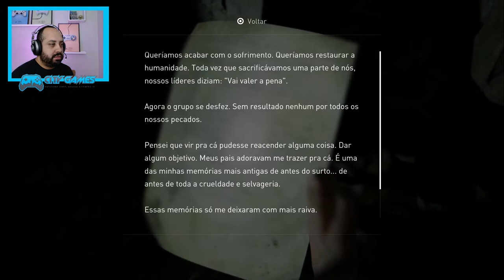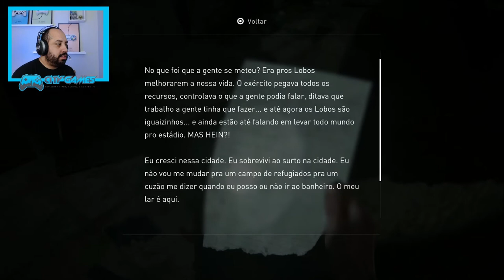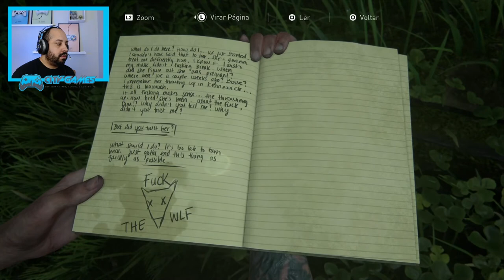THE LAST OF US 2 Série Gameplay - Início ao Fim - Tome Cuidado (PT-BR)Dublado - Episódio 9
▶TITULO THE LAST OF US 2  Gameplay  Tome Cuidado Início ao Fim (PT-BR)Dublado - Episódio 9

0:00 - Introdução e Resumo do Episódio 5
1:56 - Início da Gameplay
52:34 - Fim GamePlay e Agradecimentos

---MEU SETUP---
NoteBook Acer Nitro
16GB Ram DDR4